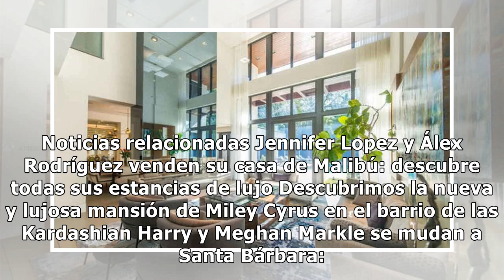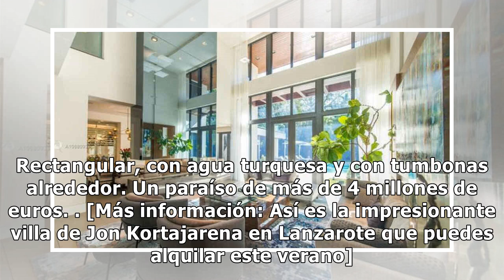El cantante Ozuna se compra una gigantesca mansión en Miami por 4,6 millones de euros